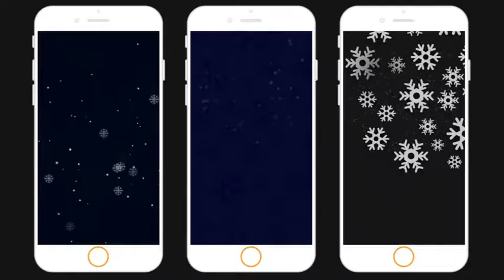Christmas Instagram Stories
Easy Control Panels for editing with few clicks
    Texts are editable
    Backgrounds are editable
    Each story duration is 30sec
    Mobile Resolution: 1080×1920
    No Plugins Required
    Easy & simple to customize
    Renders Quickly
    Works for all language of After Effects
    Fonts links are included with template package
    Fonts used in this template are 100% free for personal & commercial use